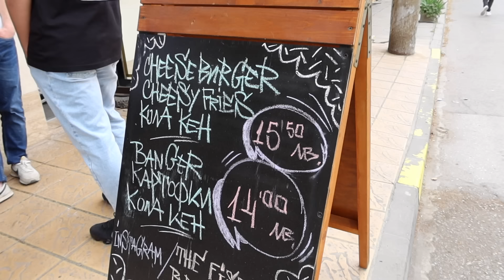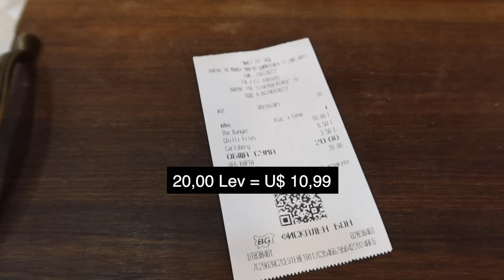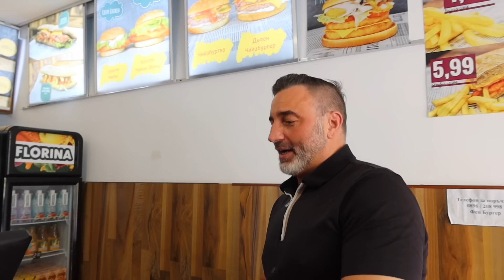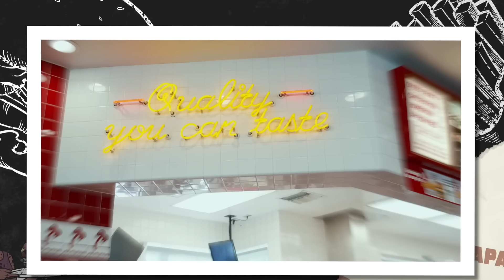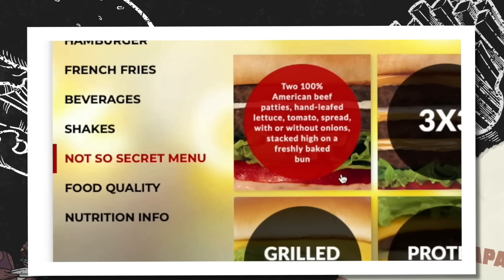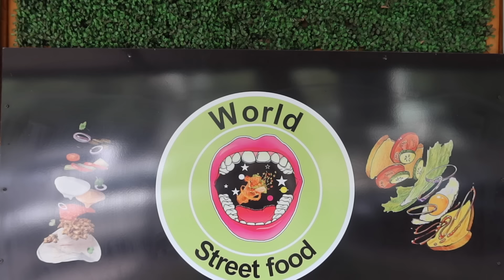Can the BEST Beef of the Balkans Stand Its Own Against Japanese Burger Patties?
TOMODACHI !

Todays show I'm in Bulgaria's city of Varna, and I explore 3 different burger places all within walking distance of each other.